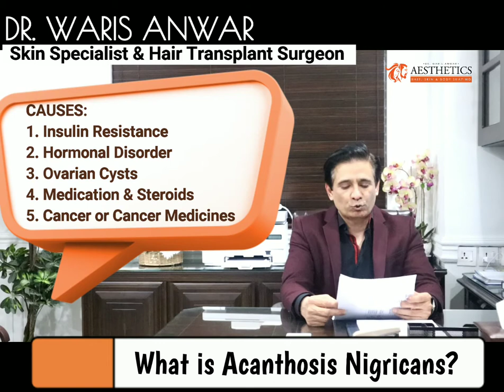What is acanthosis nigricans (Darkened Skin Folds) Symptoms, & treatments |Urdu/Hindi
Acanthosis nigricans is a skin condition characterized by areas of dark, velvety discoloration in body folds and creases. The affected skin can become thickened. Most often, acanthosis nigricans affects your armpits, groin and neck.
Treatment usually involves addressing the underlying disorder, although some cosmetic and topical approaches may help improve symptoms.
In today's video Pakistan's Eminent Skin Specialist Dr. Waris Anwar is sharing in depth analysis of this skin condition.